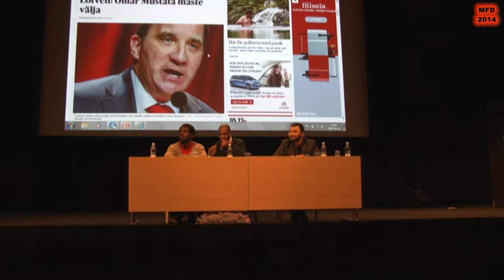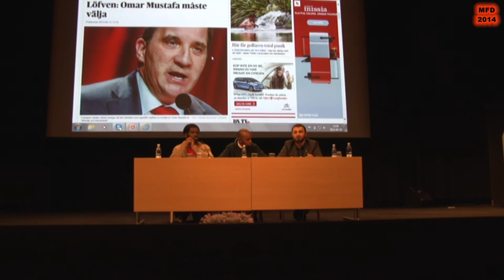Omar Mustafa & Media drevet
MFD 2014
Stockholms mässa